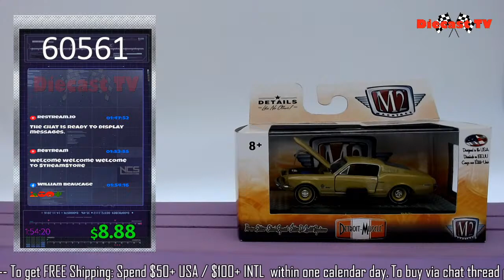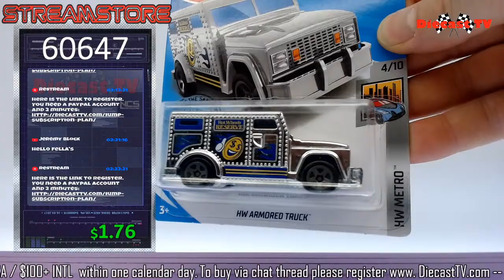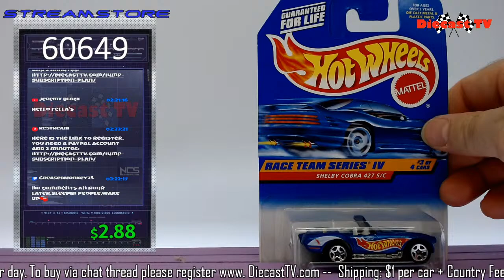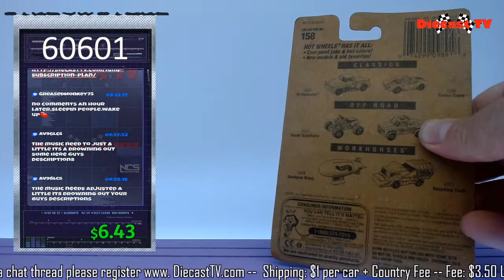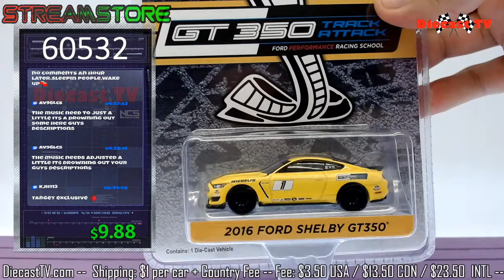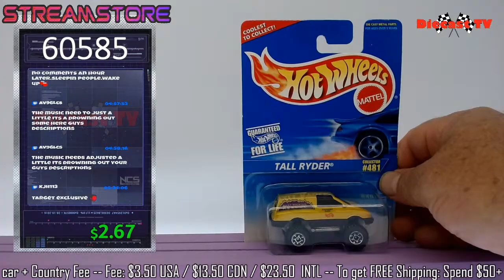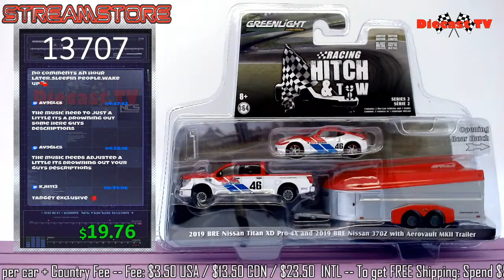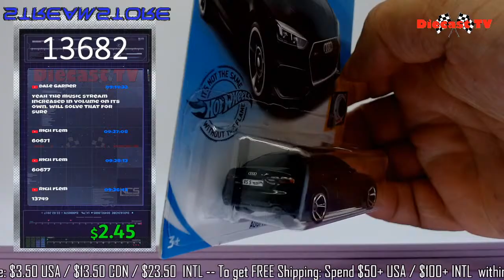Diecast Car Auction